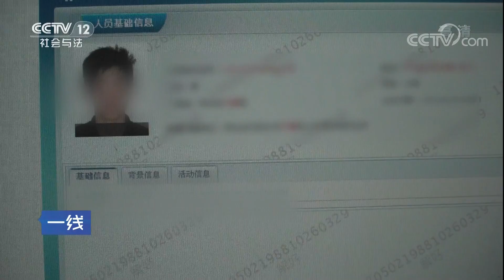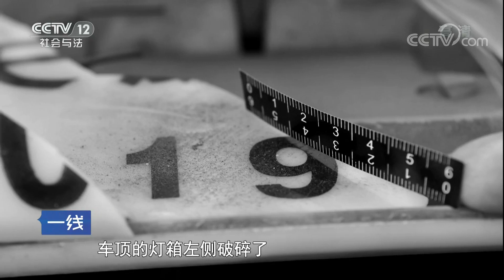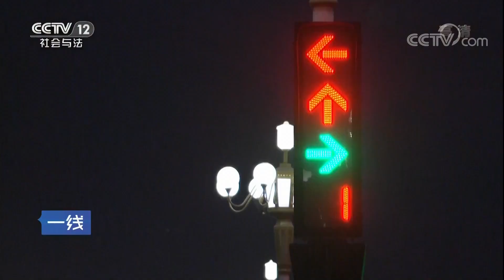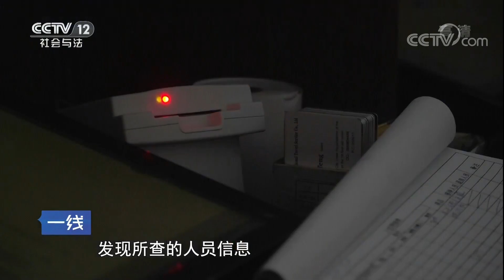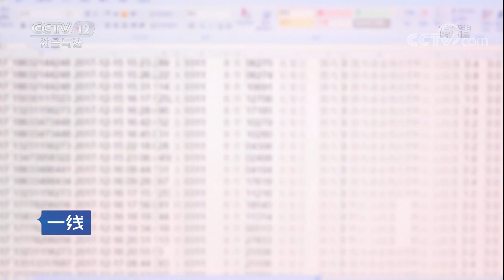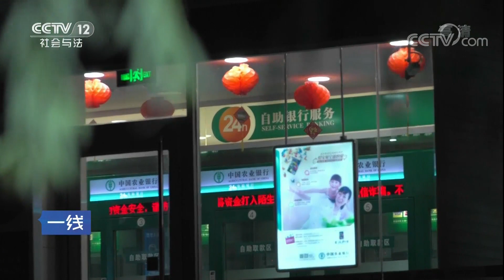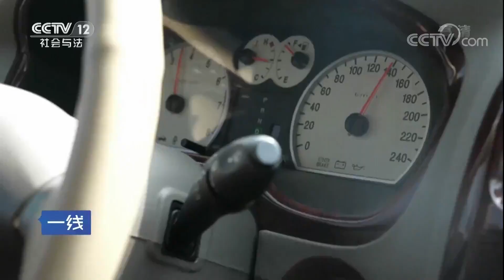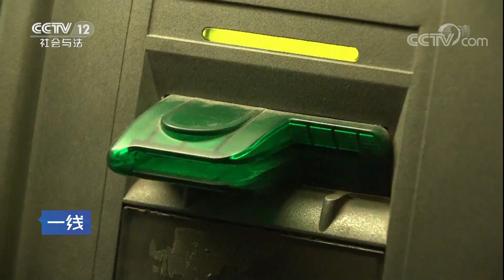《一线》 20180602 洨河疑案：嫌疑男子行踪不定 追捕民警千里缉凶 | CCTV社会与法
本期节目主要内容：2017年12月31日，河北省邢台市公安局大曹庄管理区分局接到报警，某名出租车司机失踪，警方探查后认定有恶性刑事案件的可能性。经过排查，警方锁定了嫌疑人，嫌疑男子行踪不定，追捕民警千里缉凶，最终将两名嫌疑人抓获。